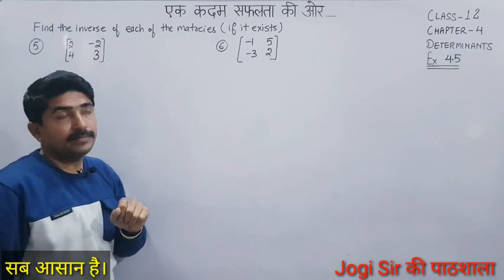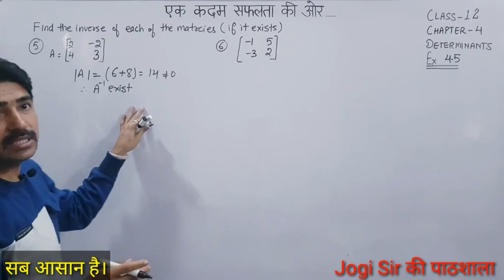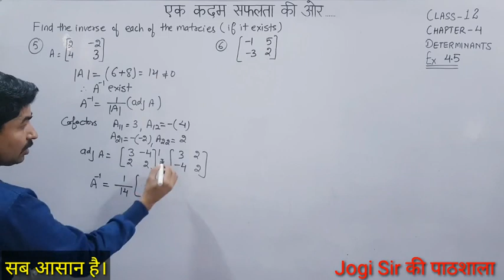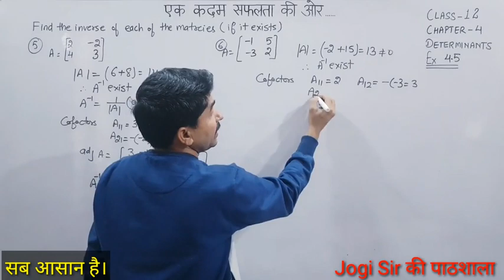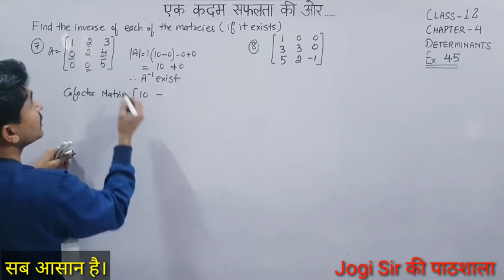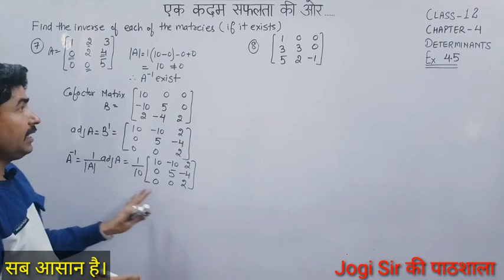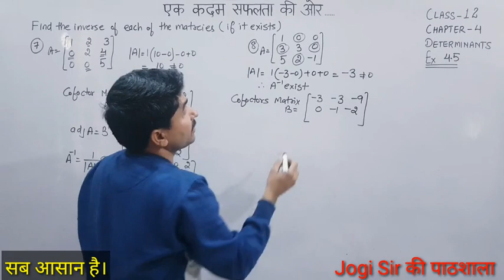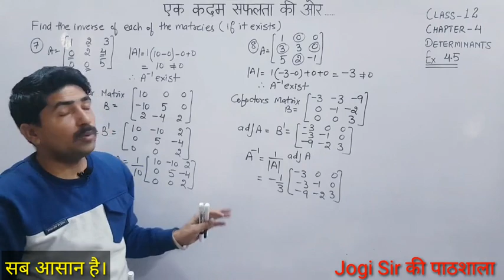Class 12 || Exercise 4.5 ||Q.No 5, 6, 7, 8 ||Chapter 4||Determinants||NCERT ||Maths|| CBSE